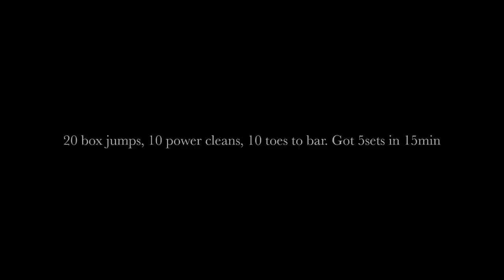Cross fit series ep2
program design nutrition supplements workouts anything you need LETS GOOO
BECOME A SUCCESS
The Cross Fit series ep.2 we will be going through a bunch of cross fit training for a couple wks and film them all. plz follow along and sub